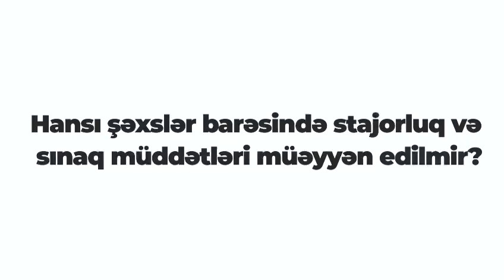prokurorluqdanizah - “Prokurorluğa ilk dəfə işə qəbul hansı formada olur?”